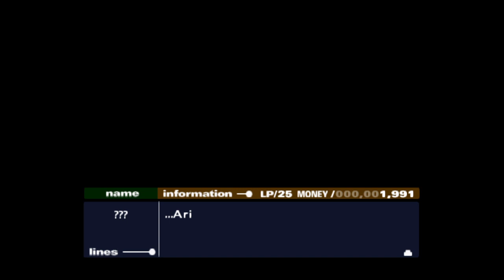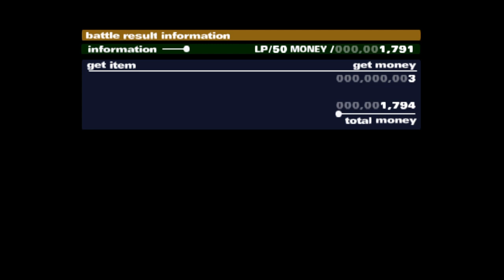Okage: The Shadow King Part 6